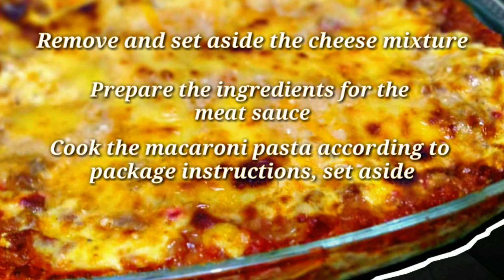Baked Macaroni| No Bake Macaroni| Pang NEGOSYO TIPID INGREDIENTS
INGREDIENTS
400g Sunshine elbow macaroni

TOPPINGS
1/2 Che-vital quickmelt cheese

For NO BAKE MACARONI
1/2 grated Eden cheese
1/4- 1/2 grated quickmelt cheese (che-vital)

WHITE SAUCE
1-2 tbsp buttercup (rich-tasting margarine)
370ml cow bell evaporada milk
200g -- 1/2 che-vital quickmelt cheese
165g -- 1/4 grated Eden cheese
1 tbsp All purpose flour
1 tbsp magic sarap granules

MEAT SAUCE
1 onion chopped
3-4 cloves of garlic, crushed and minced
400g ground pork
7-8 pcs Bingo hotdog, chopped (regular)
195g jolly mushrooms (pieces and stems
250g Del Monte spaghetti sauce (sweet style)
1/2 tsp ground black pepper
1 tsp salt
2 tbsp brown sugar
1/2 cup water

Create your own dish and let me know how it went. See yah!☺